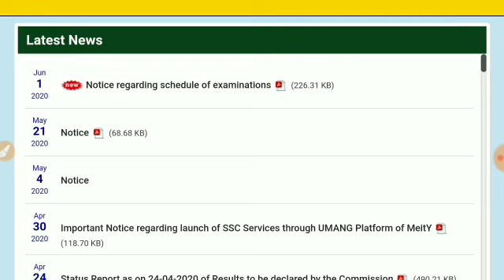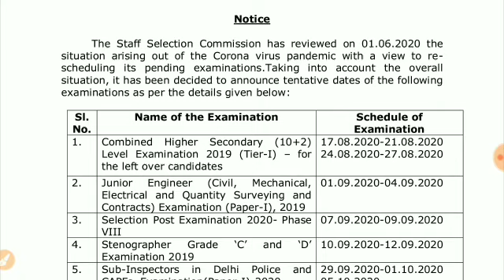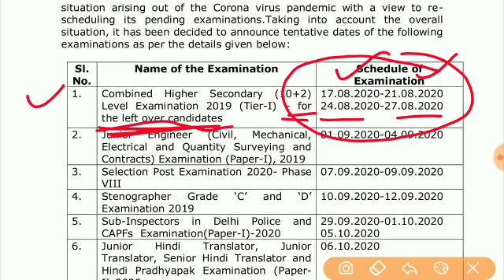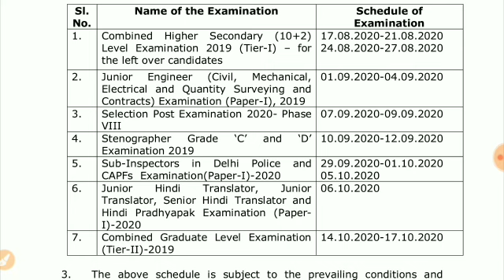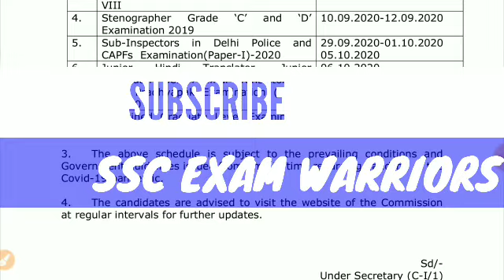SSC CHSL EXAM DATE 2020 // SSC EXAM CALENDAR 2020 // SSC EXAM DATE ने जारी की अपनी सभी एग्जाम डेट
SSC EXAM REVISED CLENDER

The Staff Selection Commission has reviewed on 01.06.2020 the situation arising out of the Corona virus pandemic with a view to re-scheduling its pending examinations.Taking into account the overall situation, it has been decided to announce tentative dates of the following examinations as per the details given below:  Sl. No. Name of the Examination Schedule of Examination 1. Combined Higher Secondary (10+2) Level Examination 2019 (Tier-I) – for the left over candidates 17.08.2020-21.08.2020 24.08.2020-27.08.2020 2. Junior Engineer (Civil, Mechanical, Electrical and Quantity Surveying and Contracts) Examination (Paper-I), 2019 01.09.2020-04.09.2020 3. Selection Post Examination 2020- Phase VIII 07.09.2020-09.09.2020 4. Stenographer Grade ‘C’ and ‘D’ Examination 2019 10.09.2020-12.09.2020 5. Sub-Inspectors in Delhi Police and CAPFs  Examination(Paper-I)-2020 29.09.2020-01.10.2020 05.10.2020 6. Junior Hindi Translator, Junior Translator, Senior Hindi Translator and Hindi Pradhyapak Examination (Paper-I)-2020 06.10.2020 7. Combined Graduate Level Examination (Tier-II)-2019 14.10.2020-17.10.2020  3. The above schedule is subject to the prevailing conditions and Government guidelines issued from time to time regarding handling of the Covid-19 pandemic.   4.